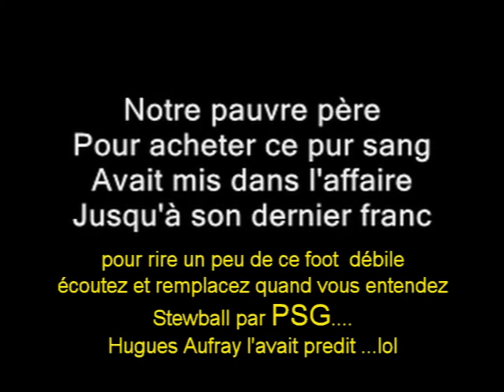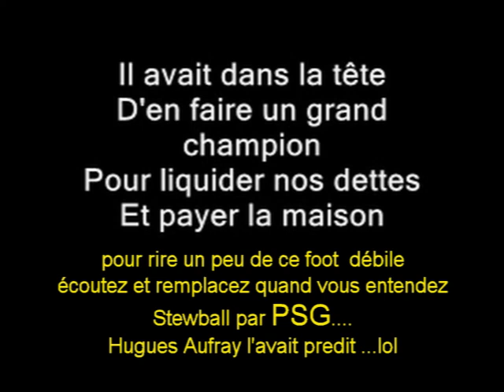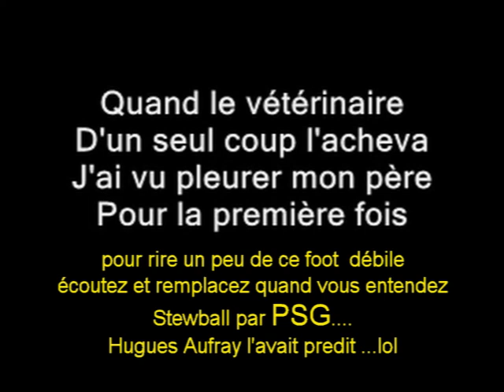STEWBALL PSG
UN CLIN D'OEIL